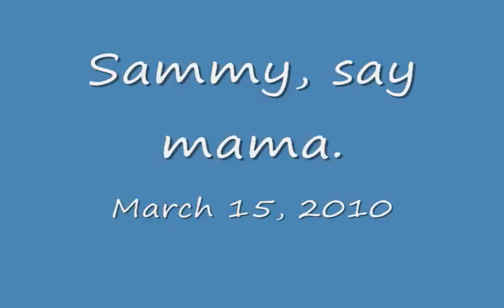Sammy, say mama 3.15.10